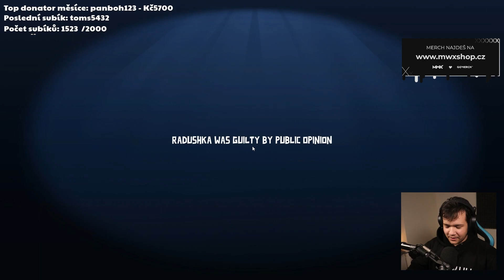TAK TOHLE NEČEKALI! | GOOSE GOOSE DUCK [MarweX&@Herdyn&@Artixik&@Cuky2222&@Kellwiin]